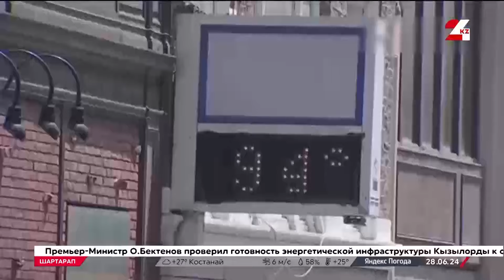АҚШ-та аптап ыстық 40 градусқа жетті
Еуропаның көп аймағында аптаптың беті қайтар емес.